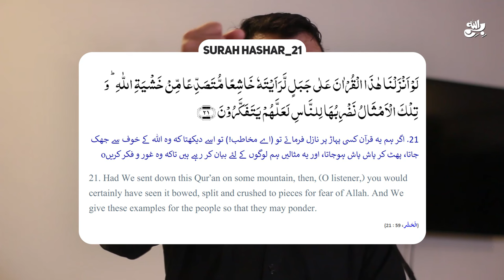عذاب کن لوگوں پر آ رہا ہے | January Ka Azab Kin Logon Per aa Raha by Awais Naseer